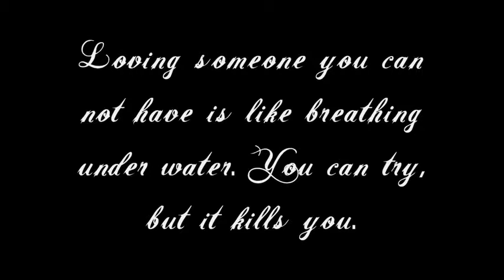Alexis Winchester {My story}